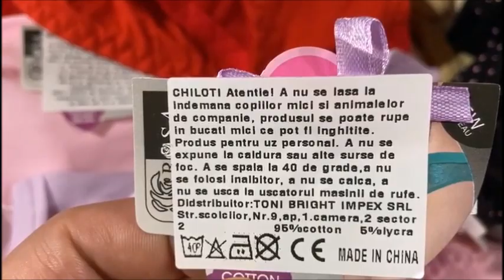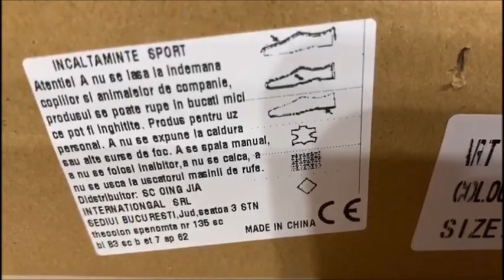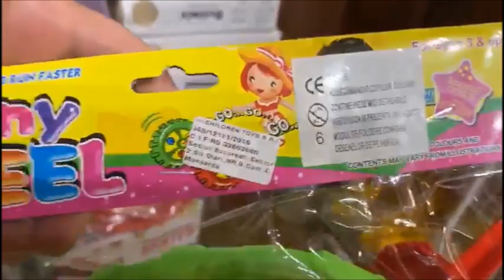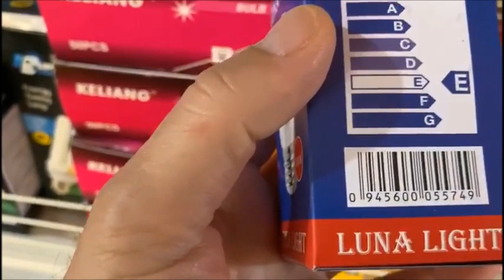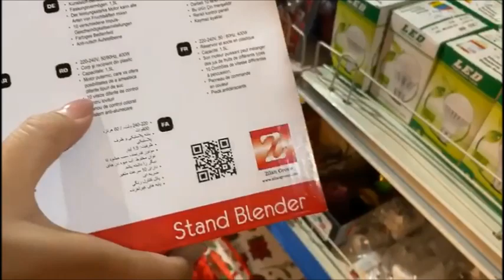CTnews.ro |Magazin de produse asiatice închis la Cernavodă. VIDEO CJPC Constanța